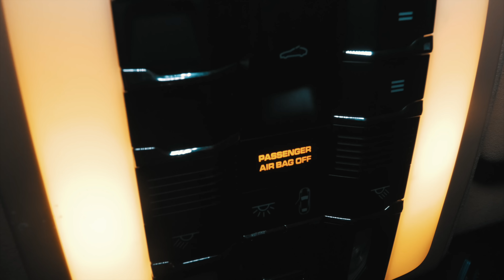Prada Wavez - "Level Up" | Visual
SOUNDCLOUD.COM/PRADAWAVEZ

BOOKING INFO FOR - DIRECTOR KMAC

FOLLOW SNAPCHAT /INSTAGRAM - @DIRECTORKMAC